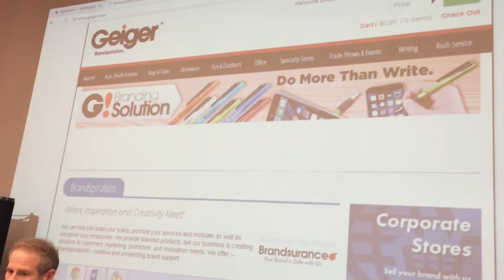Get Your Prospects to Remember You While They Are On Vacation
Would you like for your prospects to be thinking about you while they are on vacation? Billy Nickol of Geiger Company has some gifts under $20 that your clients will take on vacation with them to remind them to call you.

Pause
-0:46
Additional Visual SettingsEnter Watch And ScrollEnter Fullscreen Unmute